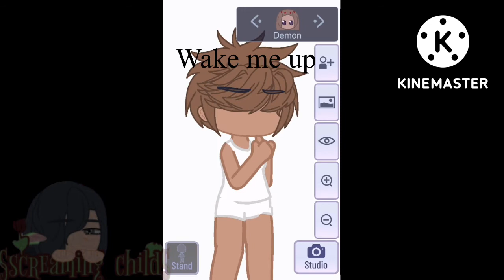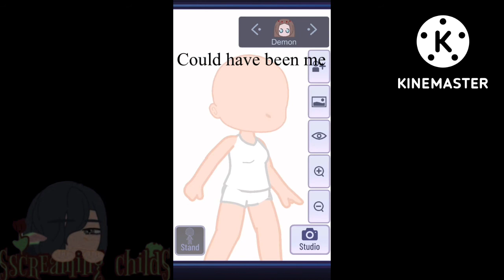Turning songs into oc’s[Part2]